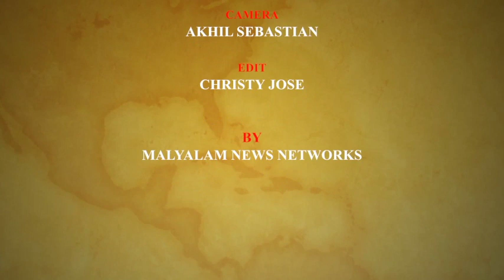വിഷ്ണുമായയുടെ അത്ഭുത ശക്തിയുമായി കാരണയില്‍ ദേവസ്ഥാനംastrology karanayil Devasatanam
പ്രശ്ന പരിഹാരത്തിന് ആയിരങ്ങളുടെ അഭയ സ്ഥാനം കാരണയില്‍ ദേവസ്ഥാനം